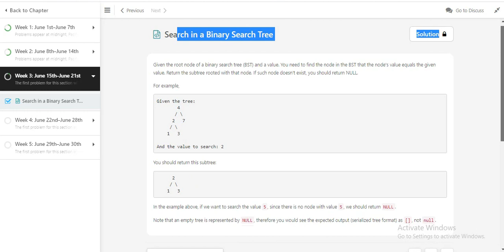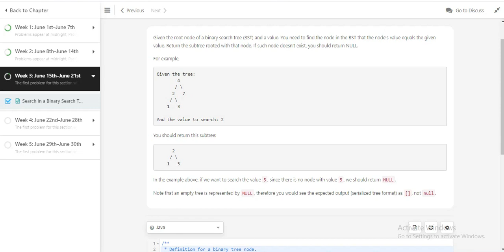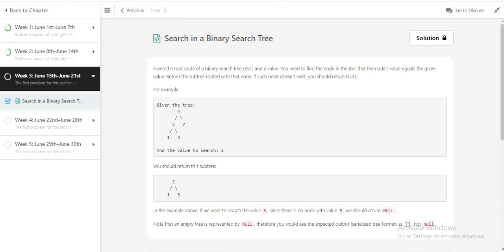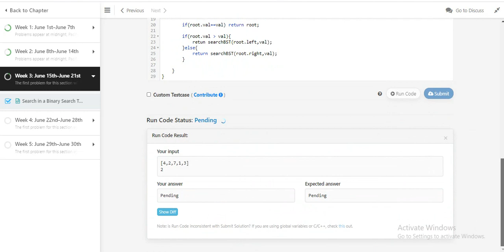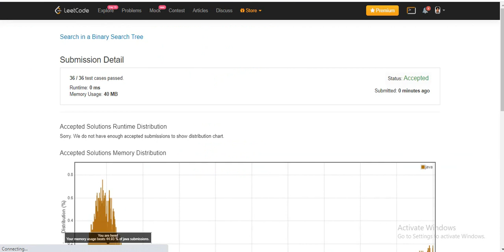Search in a Binary Search Tree | Recursive | Leetcode | Datastructure and Algorithms | JAVA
Search in a Binary Search Tree Leetcode problem solved by Recursive approach.
Binary Search Tree is a node-based binary tree data structure which has the following properties:

The left subtree of a node contains only nodes with keys lesser than the node’s key.
The right subtree of a node contains only nodes with keys greater than the node’s key.
The left and right subtree each must also be a binary search tree.

Interview Question asked in Google, Morgan Stanley, Microsoft etc.